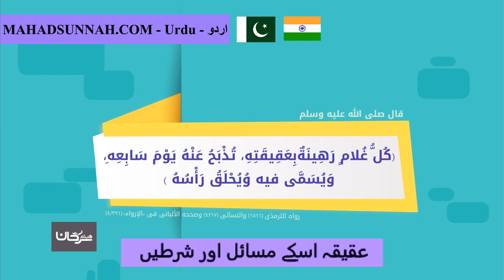عقیقہ اسکے مسائل اور شرطیں العقيقة احكام وشروط